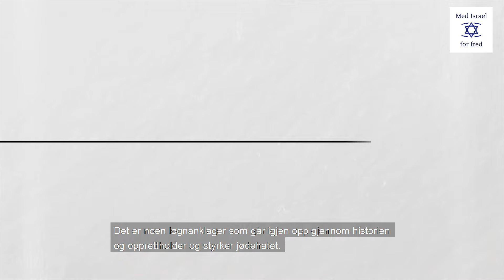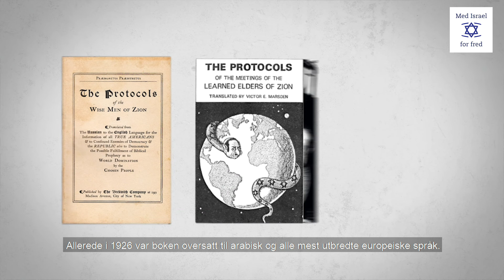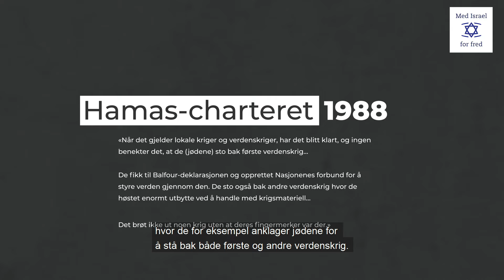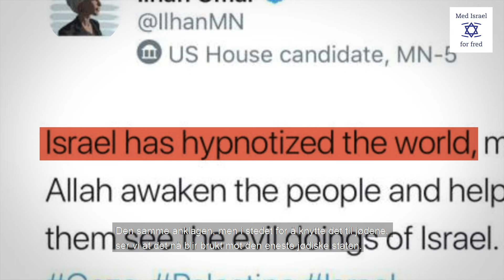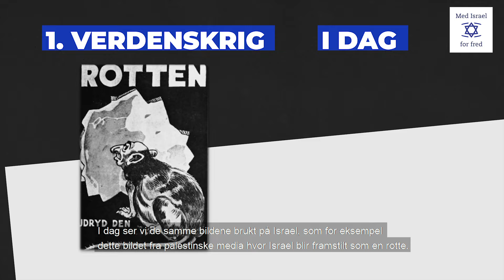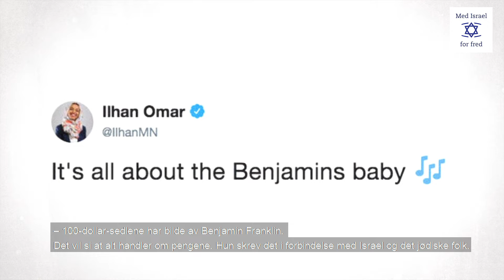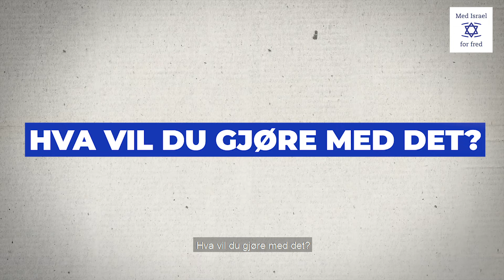Seks falske anklager mot jøder som nå blir rettet mot Israel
By permission, Norwegian version of this video from Club Z.

Antisionisme er å avvise Israels rett til å eksistere som en jødisk stat.
De siste tiårene har antisionisme vokst fram som en av de farligste og virale formene for jødehat. I mange tilfeller er antisionisme det samme som antisemittisme.
For å forstå det moderne jødehatet, må man kjenne jødenes historie. Noen løgnanklager går igjen opp gjennom historien og opprettholder og styrker jødehatet. Når man kjenner disse, ser man at den jødiske staten Israel blir utsatt for lignende løgnanklager.
Dette er Seks anklager som blir rettet mot jøder og Israel.
Det er viktig å se at anklagene har vært de samme gjennom århundrene, enten det er på 1400-tallet eller 2100-tallet.

1. Løgnanklage om ritualmord
2. Verdensdominans.
3. Demonisering.
4. Dehumanisering.
5. Dobbel lojalitet.
6. Grådighet

For å bekjempe jødehat, må man først lære å gjenkjenne det. Det begynner med skikkelig utdanning. Vi oppdager ikke varselsignalene dersom vi behandler antisemittisme som vanlig rasisme. Da vil vi bare gjenkjenne jødehatet når det kommer i form av ny-nazistisk propaganda.
Men hva med et israelsk flagg dyppet i blod? Eller en israelsk soldat med horn? Det er ikke sunn kritikk av Israel eller det jødiske folk. Det er å røre ved blodanklager og dehumanisering. Anklager som historisk sett har ført til ødeleggelse og mord på det jødiske folk.
Nå når du vet at antisionisme er det samme som antisemittisme. Hva vil du gjøre med det?
Med Israel for fred er en norsk medlemsorganisasjon stiftet i 1978. MIFF i Norge har nær 12.000 medlemmer. MIFF har også startet arbeid i Danmark, Sverige og Island. Bli med oss i kampen mot antisionisme og antisemittisme. Del denne filmen nå og bli medlem!